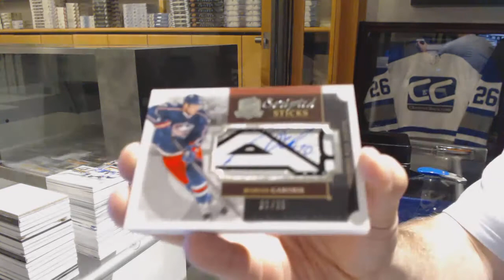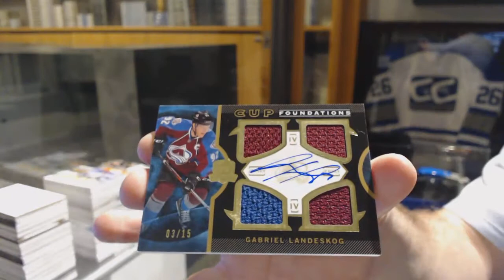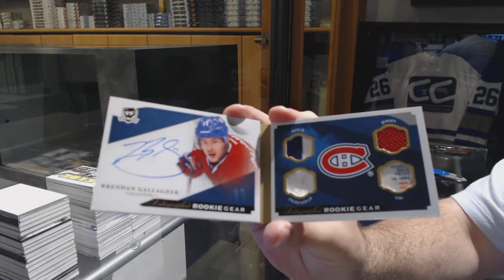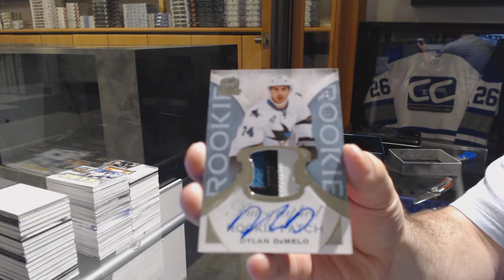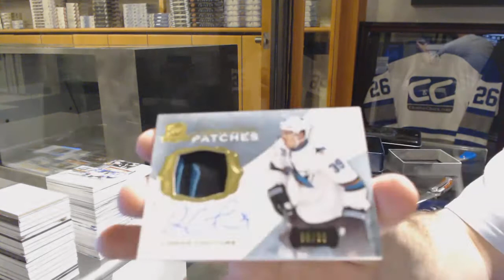13-14 UD The Cup & 15-16 UD The Cup Hockey Box Break - C&C GB #7558